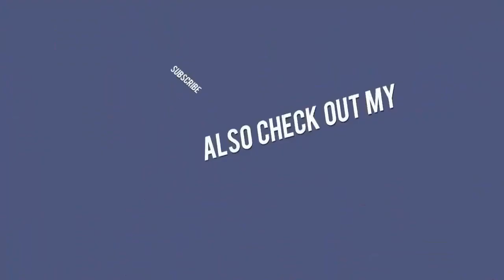T Pain Cars Collection 2017